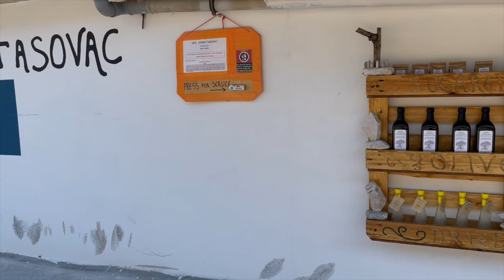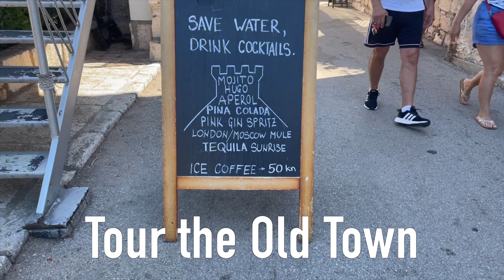TOP Things To Do in Korčula Croatia, 🇭🇷 [2022 Travel Guide]